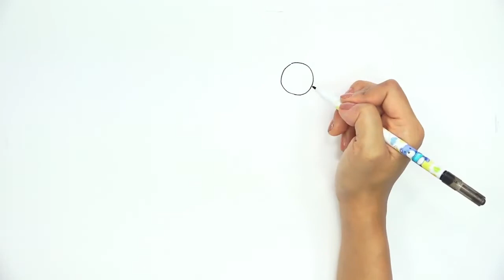Storytelling Art Education- Advanced Level 2-4(Afghanistan version)